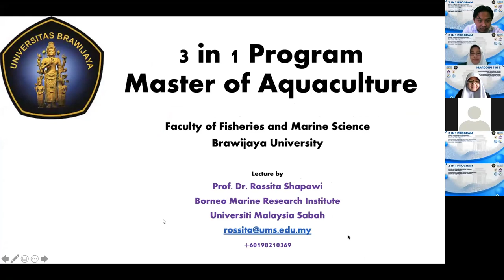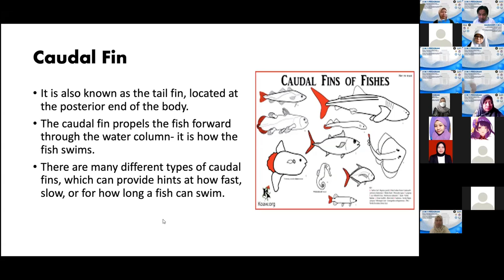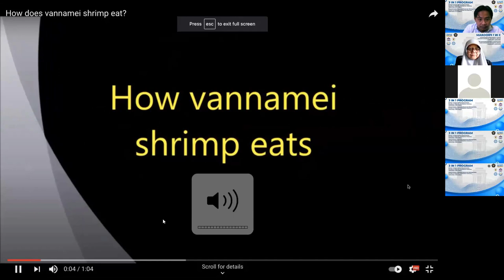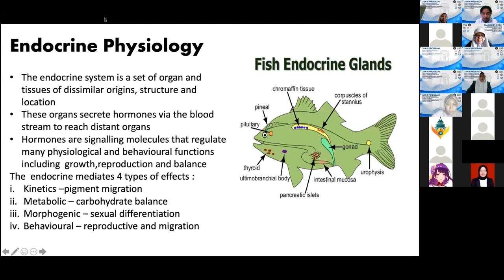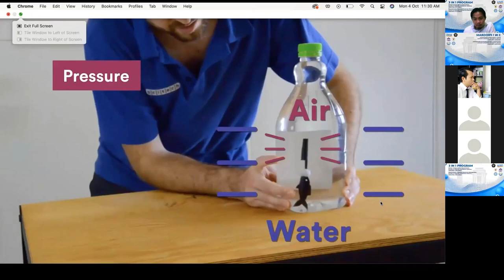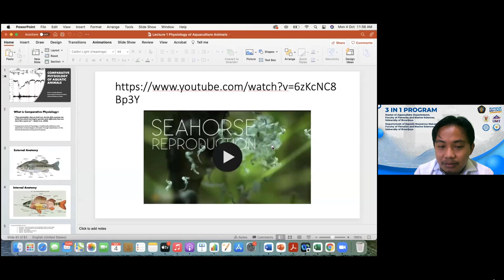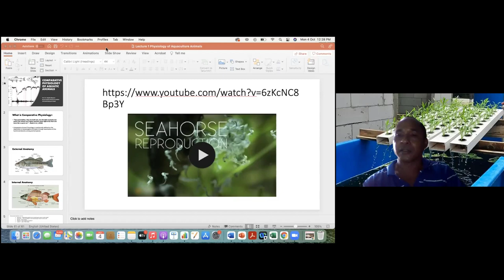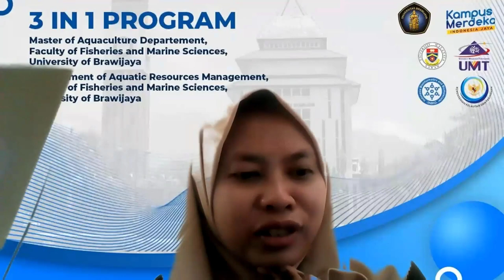Comparative Physiology of Aquatic Animals, 1st Lecture by Prof. Rossita Shapawi,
Program 3 in 1 PS Magister Budidaya Perairan, FPIK UB Tahun 2021